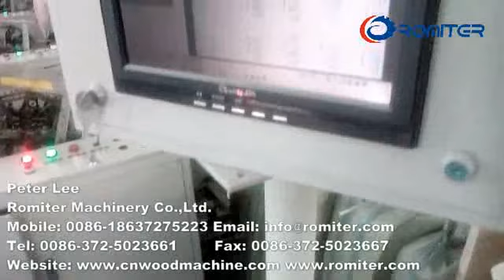Ice Cream Sticks Taille Sélection et Vision Sélection Ligne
Peter
Romiter Machinery Co., Ltd.